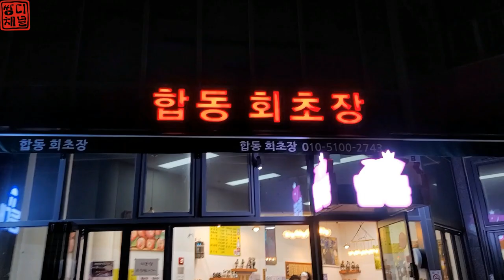도보권 아징 짬낚 점점 맛이 들어가네요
안녕하세요.
쌍디입니다.

그냥 집에 있기 심심해서
모처럼 낚시대 들고 도보권으로 나갔습니다.
기온이 오를수록 더 좋아지겠네요.